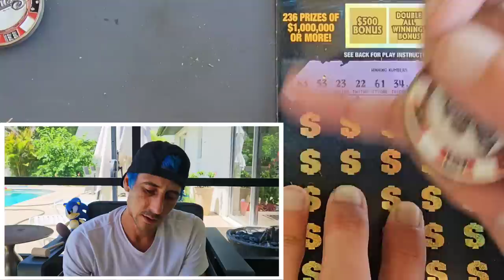I Didn't Think It was Going to be That Good - Monopoly Tickets🚀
Oh We Got a Back to Back Win!
1 x $50 $1,000,000 A Year for Life Spectacular
2 x $30 300X the Cash
2 x $20 Monopoly Doubler
2 x $5 The Game of Life scratch off tickets from the florida lottery!

Join Stake Online Casino here (copy/paste link):
stake.us/?c=07336ee4de